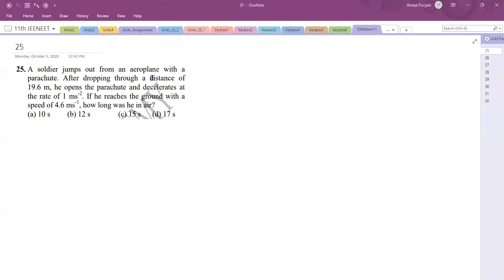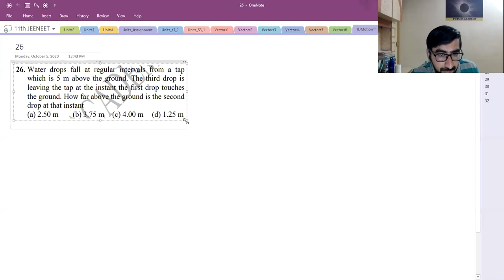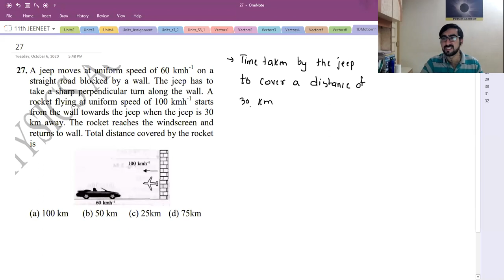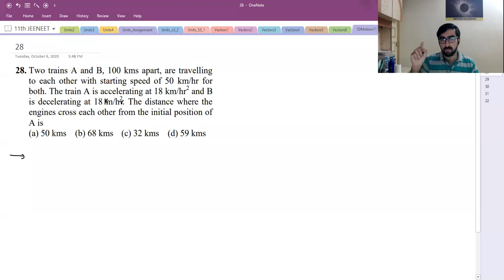Motion Lecture 11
Motion in 1 Dimension
25 to 29